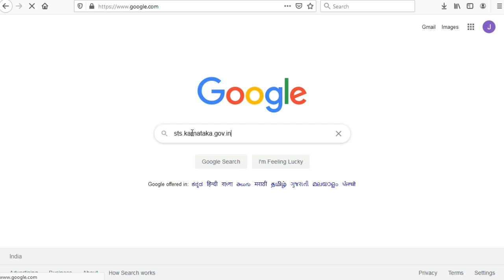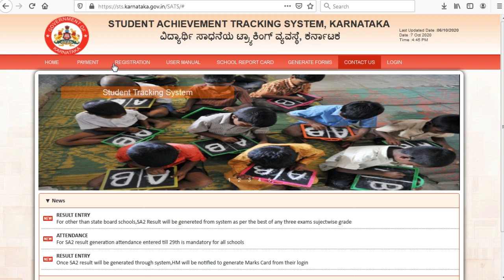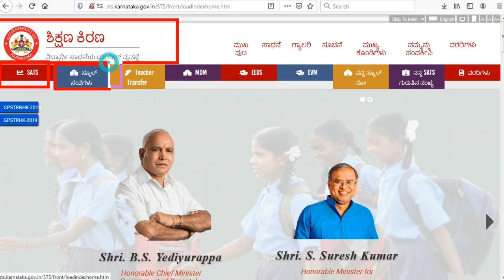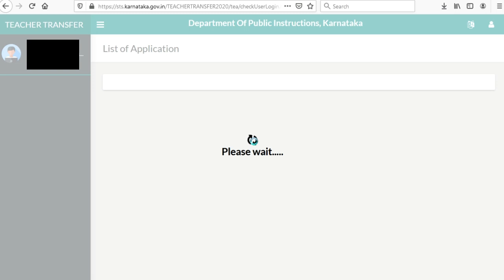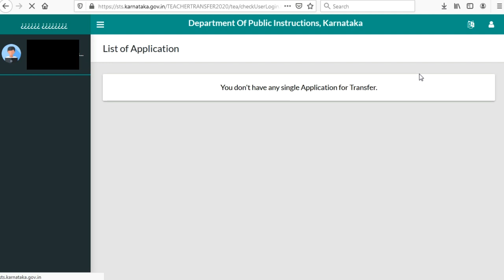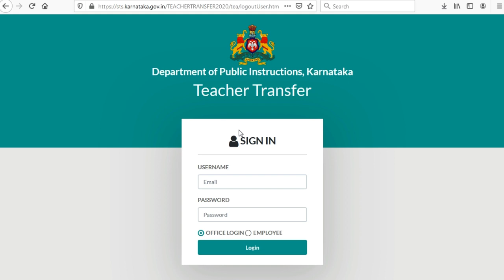Teacher Transfer Login| Shikshaka Kirana| Teacher Transfer Sign In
Teacher Transfer Sign in Creation

In this video we discus about how to login in teacher transfer login

Namaskara e video dalli navu teacher transfer softwere nalli hege login aguvudu mattu user id mattu password hegede yava ritiyagi navu lagin aguvudu ennuva mahitiyannu padedukollutteve. hechina mahitigaligai comment madi.

JOTHREDDY
From